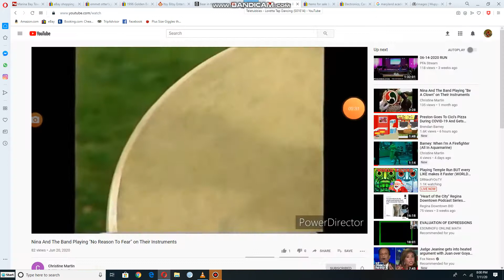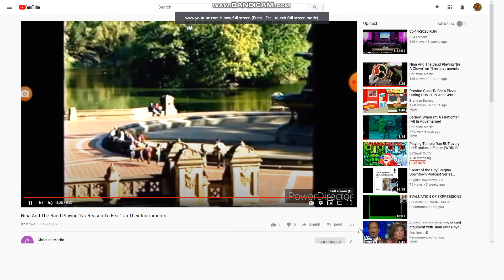Nina and The Band Playing Loretta Tap Dancing On their Instruments from Dance with the Teletubbies